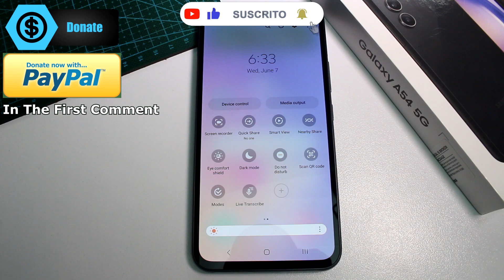Why is my screen recording not recording sound on my Samsung Galaxy A54 5G, A53, A52s, A55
If you're facing issues with screen recording on your Samsung Galaxy A54 5G, A53, A52s, or Samsung A55, specifically the lack of sound in your recordings, this video is here to help. Join us as we explore the common reasons behind the sound recording problem and provide practical solutions to get your screen recording with sound back on track.

0:00 Why is my screen recording not recording sound on my Samsung Galaxy A54 5G

0:20 Troubleshooting Sound Recording Issues Samsung Galaxy A54 5G, A53, A52s, A55, Screen Recording Sound

We'll dive into the possible causes of your screen recording not capturing sound. From audio settings to app permissions, we'll guide you through the necessary troubleshooting steps to identify and resolve the issue.

0:40 Checking Audio Settings Samsung Galaxy A54 5G, A53, A52s, A55

Learn how to navigate your device's audio settings and ensure they are configured correctly for screen recording. We'll show you where to find the relevant settings and what adjustments you may need to make to enable sound recording.

Granting App Permissions Samsung Galaxy A54 5G, A53, A52s, A55

Discover how app permissions can impact screen recording with sound. We'll demonstrate the steps to grant the necessary permissions to the screen recording app, allowing it to capture audio alongside the visuals.

Updating System and Apps Samsung Galaxy A54 5G, A53, A52s, A55

Explore the importance of keeping your device's system software and screen recording apps up to date. We'll explain how outdated software versions can affect sound recording and guide you through the process of updating both the system and relevant apps.

Using Alternative Screen Recording Apps Samsung Galaxy A54 5G, A53, A52s, A55

If the default screen recording app continues to have sound recording issues, we'll introduce you to alternative screen recording apps that can potentially solve the problem. We'll showcase popular options and guide you through their installation and setup.

Additional Tips and Tricks Screen Recording Tips Samsung Galaxy A54 5G, A53, A52s, A55

We'll share additional tips and tricks to optimize your screen recording experience. From adjusting volume settings to testing different audio sources, these tips will help you troubleshoot and enhance your screen recording with sound.

Don't let the lack of sound in your screen recordings hold you back. Follow the troubleshooting steps and solutions provided in this video to fix the screen recording sound issue on your Samsung Galaxy A54 5G, A53, A52s, or A55. Regain the ability to capture both audio and visuals seamlessly and create engaging content or preserve important moments with confidence.